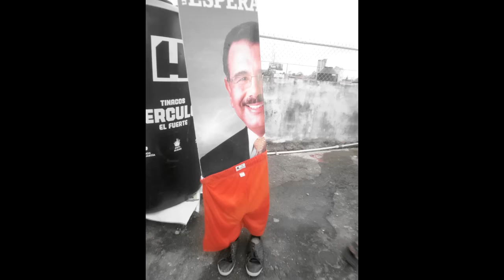DANILO Y LA LLAMADA SECRETA. trailer de taken 4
La historia de la misteriosa llamada del ladronazo de danilo y si sobornó con 200 peso y pica pollo